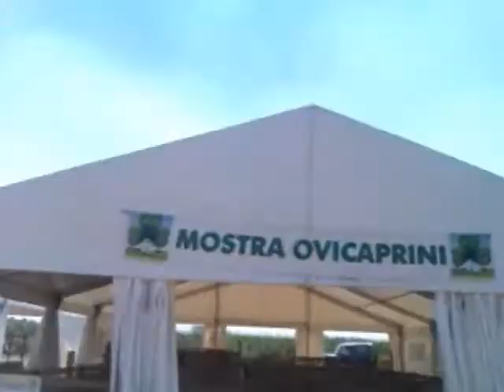63a Fiera di san Gaetano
un giro in fiera